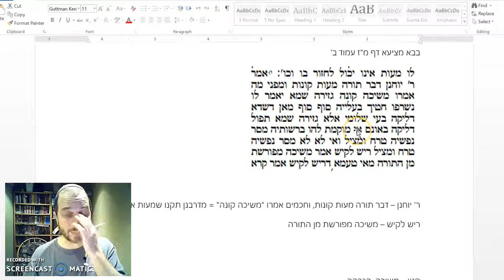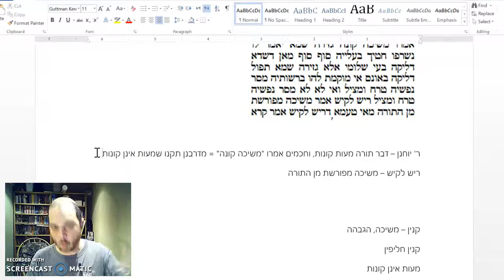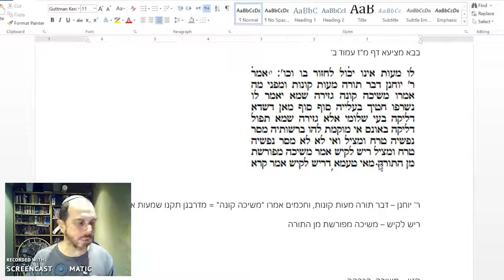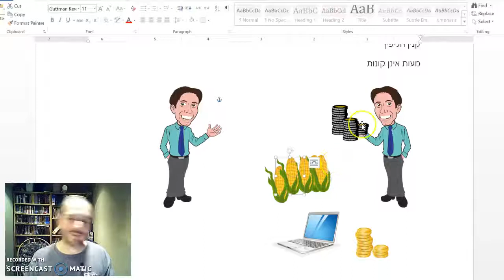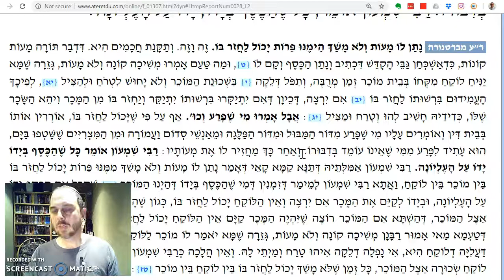Baba Metzia Chapter 4 Mishnah 2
How does "ma'ot konot" really work?